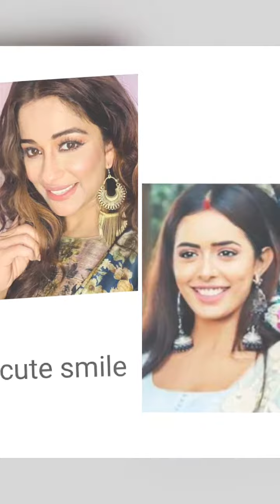Sana sayyad Vs Nyra Banerjee who is the best and most talented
1. like 👍🏻
2. comment 📄

And also press bell icon to never miss any updates from my channel